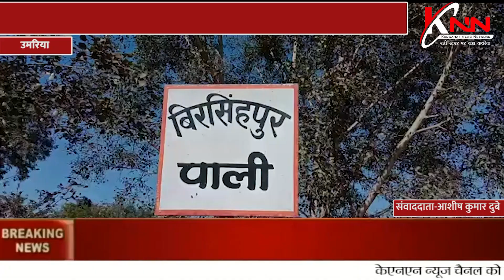महाजनसंपर्क अभियान 9 वर्ष पुरे होने पर पाली में प्रेम वार्ता भाजपा जिला अध्यक्ष दिलीप पांडेय